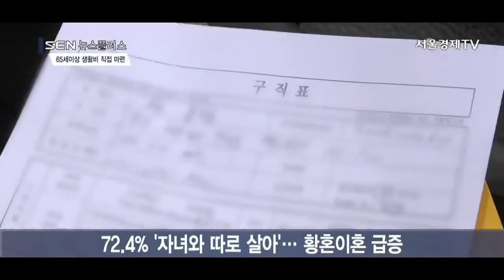[서울경제TV] 65세이상 62%는 생활비 ‘직접 마련’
65세 이상 인구 최초로 고령사회 기준 넘어서
61.8% ‘본인이나 배우자가 생활비 직접 마련’
72.4% ‘자녀와 따로 살아’… 황혼이혼 급증
월평균 연금 수령 57만원… 1인당 진료비 398만원

통계청 인구 추계 상으로 올해 외국인을 포함한 전체인구 중 65세 이상 인구 비중이 처음으로 고령사회 기준인 14%를 넘어섰습니다.
고령자의 절반 이상은 취미활동을 하며 노후를 보내고 싶어하지만, 61.8%는 본인이나 배우자가 생활비를 직접 마련해야 하는 것으로 나타났습니다.
고령자의 72.4%는 자녀와 따로 살고 있으며, 전체 이혼 건수는 감소했지만, 황혼이혼 건수는 급증한 것으로 나타났습니다.
통계청은 이런 내용을 담은 ‘2018 고령자통계’를 발표했습니다.
지난 1년간 55∼79세 고령자 월평균 연금 수령액은 57만원으로 전년보다 4만원 증가했습니다. 고령자 1인당 진료비는 398만7,000원으로 전년보다 4.6% 증가했습니다.